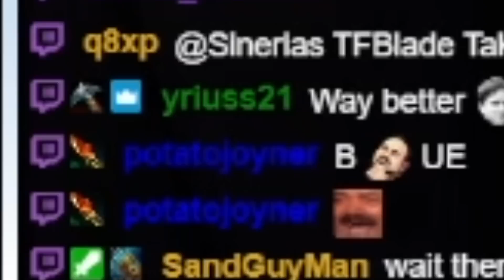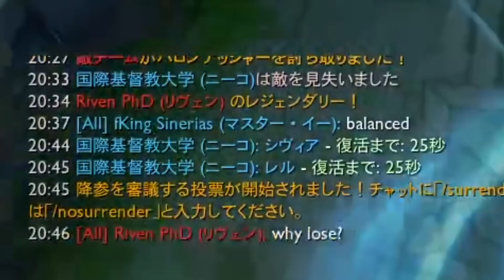Challenging Alois in Solo Queue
Sinerias Master Yi and Riven Duo Queue and trashtalk :D

0:00 Intro
0:48 Banter before Game with Alois
4:54 Game Start